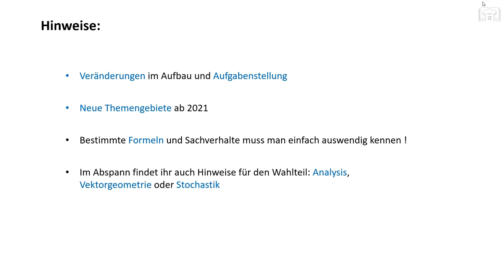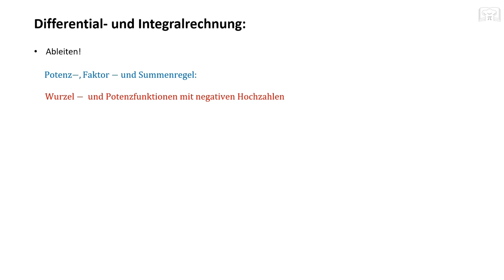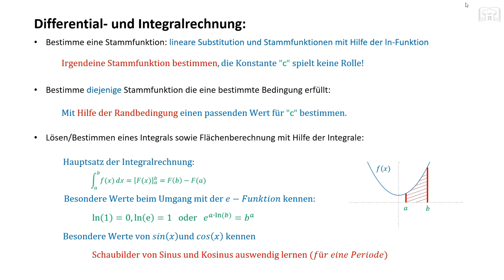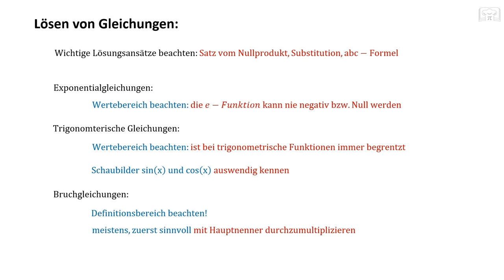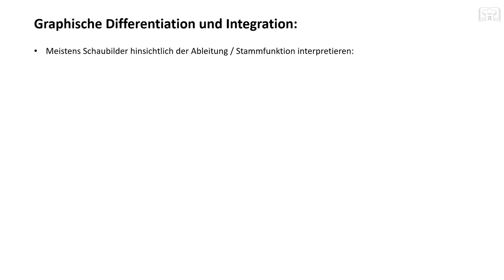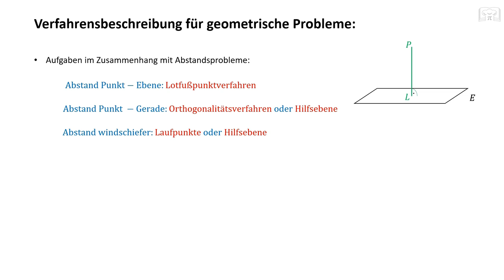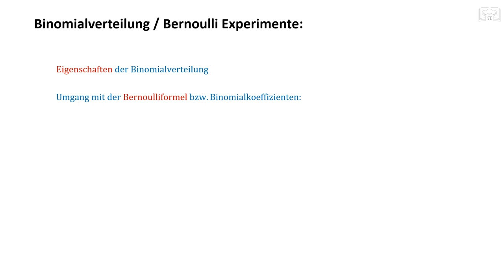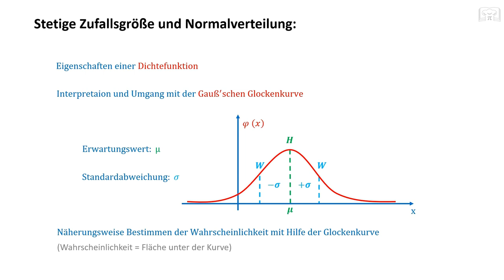Mathe Abi 2021 & 2022 - Pflichtteil - Hinweise, Tipps, Formeln - Gymnasium BA-WÜ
Mathe Abi 2021 & 2022 - Hinweise, Tipps, Formeln - Gymnasium BA-WÜ
Hier findet ihr Hinweise für Mathe Abi ab 2021, also auch für Abi 2022 BA-WÜ.

00:00 - Intro / Übersicht
01:31 - Analysis
07:27 - Vektorgeometrie
10:09 - Stochastik